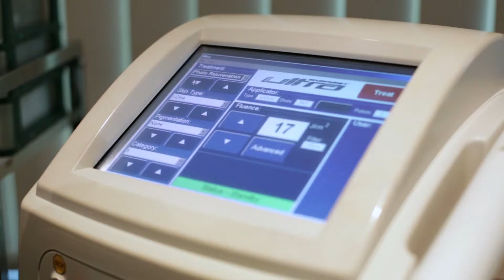Beauty Tips at Starhill Gallery: IPL Skin Care Clinique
IPL Skin Care Clinique shares some of their secret beauty tips through the use of Intense Pulsed Light treatment.